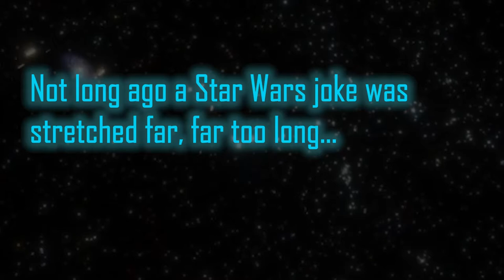Bro Squadron (A trench run parody)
When the Bros of Alpha Tau Alpha Epsilon set their sights on destroying the Dick Empire, nothing can stop them. Not even space boobs. Star wars 69!